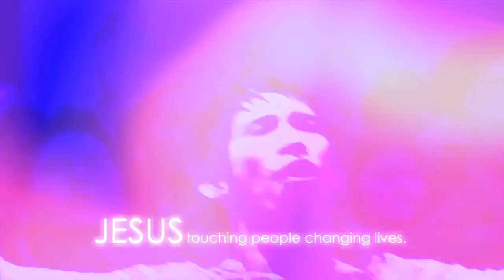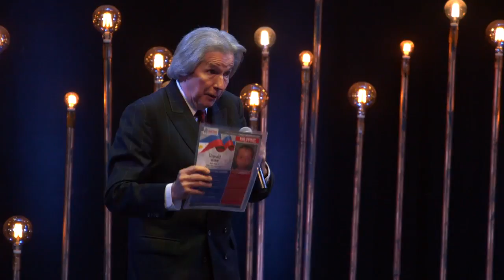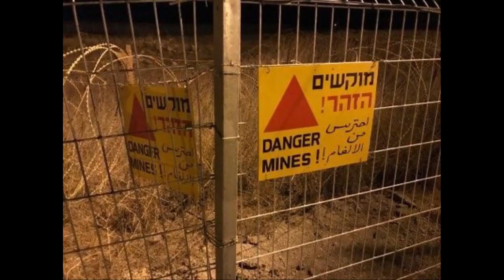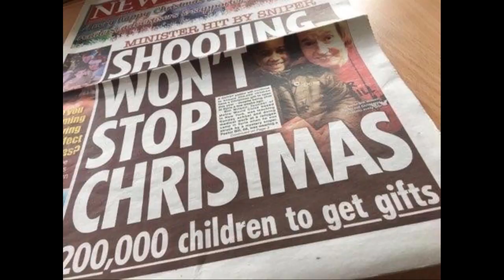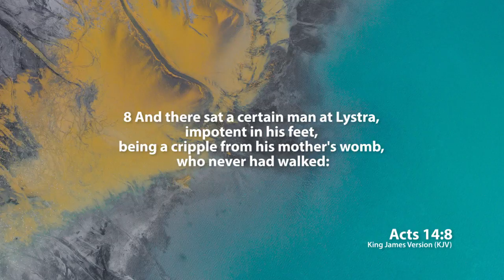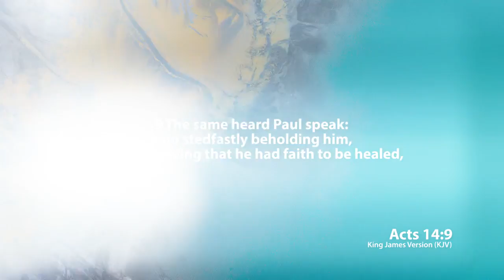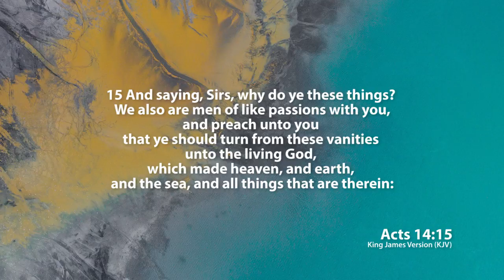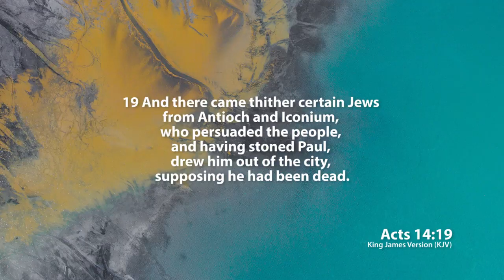The Miracle Was Not In The Miracle